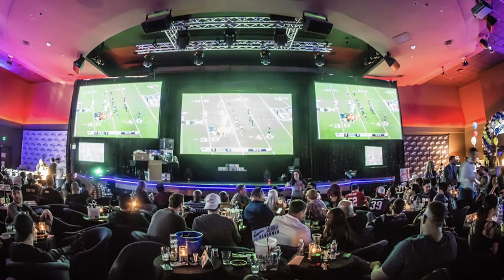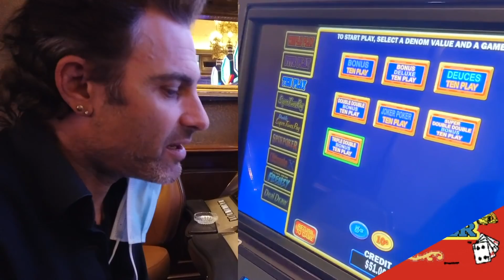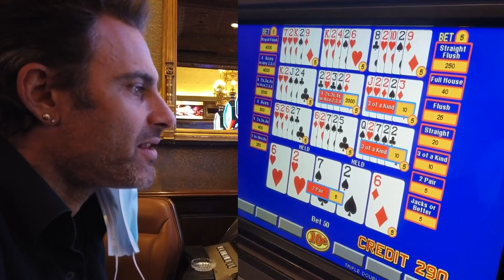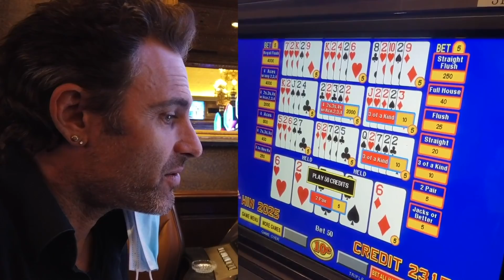MONDAY NIGHT FOOTBALL STRIP CLUB TOUR- LAS VEGAS ADVISOR WEEKLY UPDATE 14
0:18  INTRODUCTION
0:30 MOUNT CHARLESTON FIRE
2:00 ANTHONY GOES ON A TOUR OF 12 STRIP CLUBS
2:34 PLAY IT AGAIN SAMS
3:42 SAPPHIRE MNF PARTY
5:55 TOPLESS VEGAS
7:00 CIRCA SURVIVOR SERIES UPDATE
8:40 ANDREW GETS A WIN ON TRIPLE DOUBLE BONUS VIDEO POKER
10:45 PLEASE SEND US PICTURES AND VIDEOS OF YOUR WINS TO BE FEATURED
11:18 MASK UPDATE